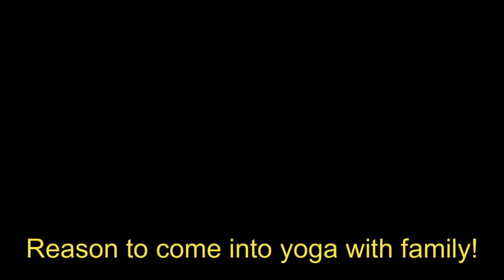யோகாவுக்குள் நுழைந்த அனுபவம்! Experience entering yoga! யோகாவைக் கற்றுக்கொள்ள இந்தத் தகுதி வேண்டும்!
யோகாவை எல்லோரும் கற்றுக்கொள்ள முடியாதா? அதற்குக் காரணம் இதுதான்!